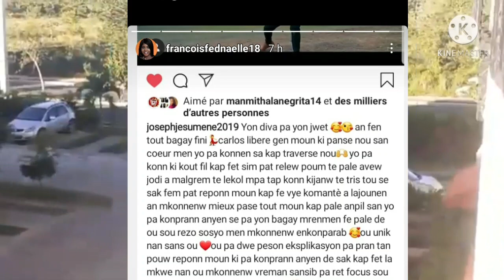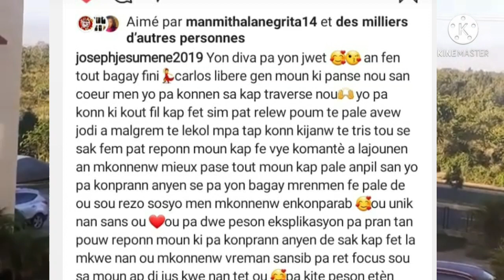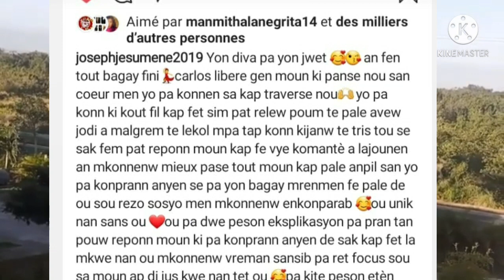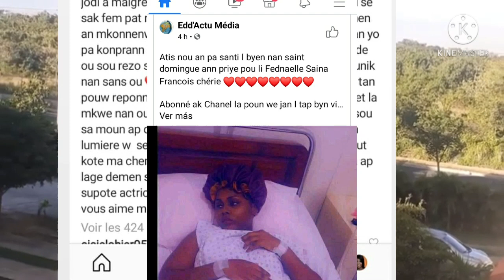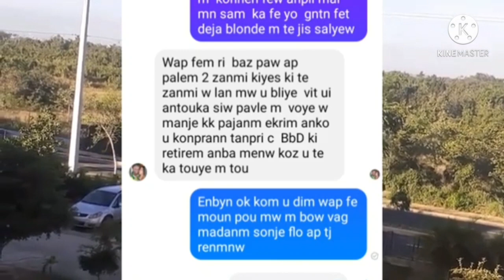Fadnaelle fe on gwo aksidan nan st domeng sa tris anpil mezanmi